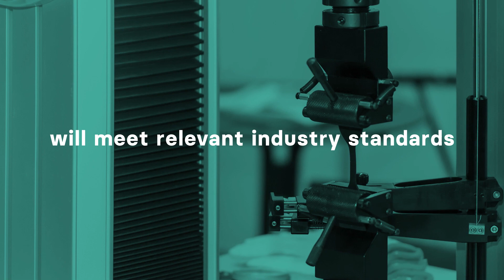United Testing Systems: Precision Instruments for Material Testing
Our reliable instruments are designed for advanced materials testing applications. But they’re great for basic compression, hardness testing, and tensile testing too. As part of Industrial Physics – your global packaging, product, and material test and inspection partner – we have a wealth of solutions on offer.

The popular hardness testers we manufacture are relied upon by customers across many industries. We also offer test fixturing, accessories, software, and calibration services.
Usable in many different industries such as construction, electronics, and flexible packaging.